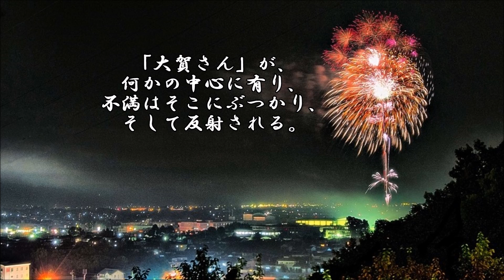ショートサーキット出張版読み上げ動画3967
目の前に現実に等しいシミュレーションがあり、そのまま進む、
すると岩に当たって大破。貴方の前にその光景がある、結果は。

素材著作
風景